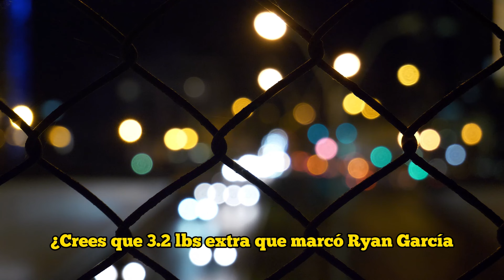Ryan García destruyó a Devin Haney por su ventaja de peso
El promotor de Devin Haney, Eddie Hearn, opina que la ventaja de peso de Ryan García lo ayudó en su victoria frente a Devin Haney por decisión mayoritaria en 12 asaltos el pasado 20 de abril.